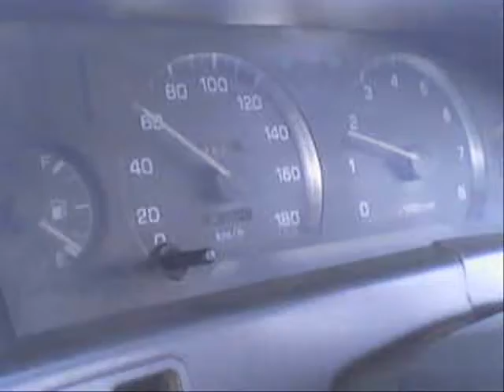jawad noman amplifire